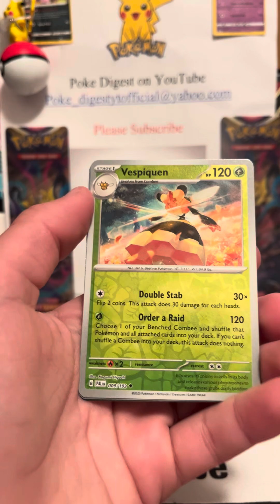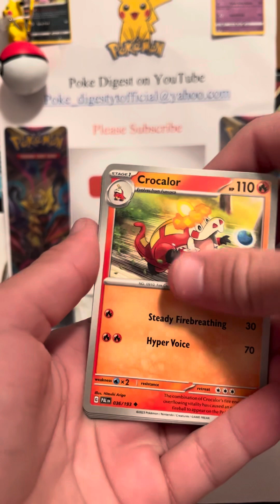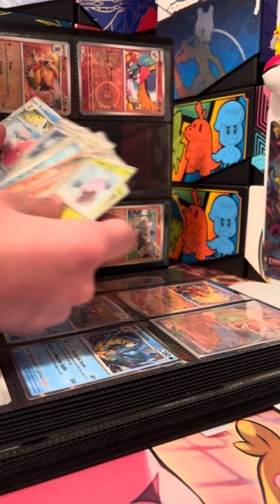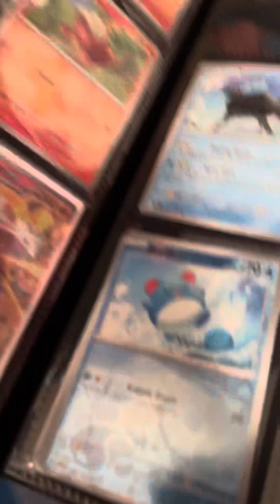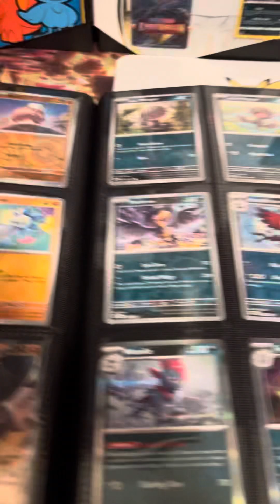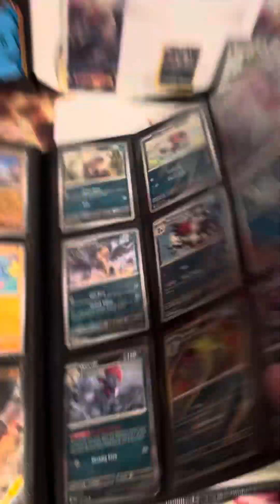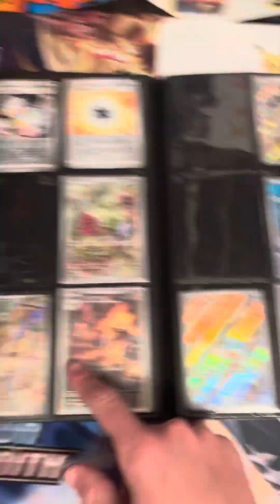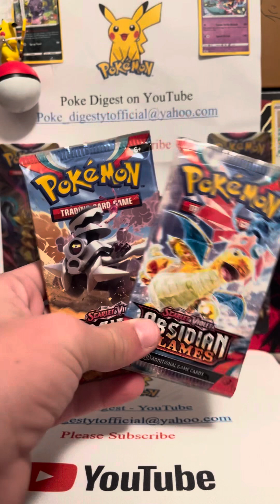Paldea Evolved Pack Battle Crazy Pull!!